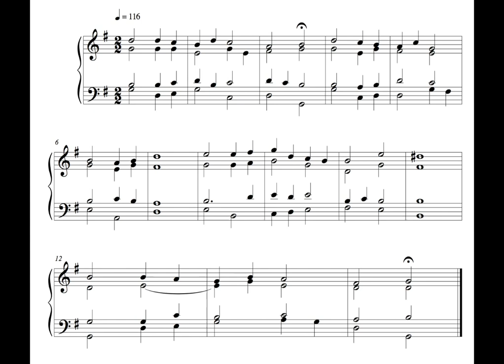Hymn - 30 August 16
This is the Eighteenth, written on Tuesday the 30th of August 2016.